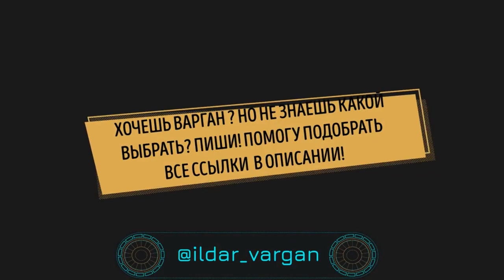Обзор стального варгана Сфера, густой басовый звук, приятное звукоизвлечение